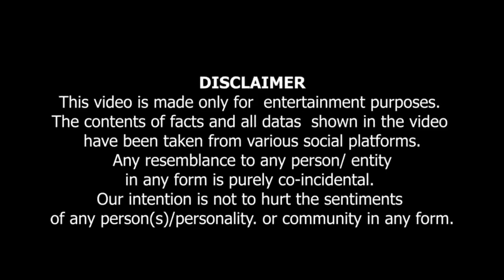" Kya Dikh Rahi Ho Madam " ......Caller ?